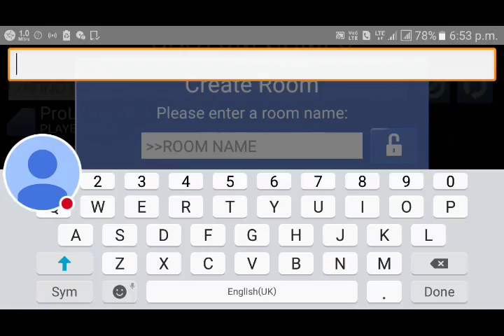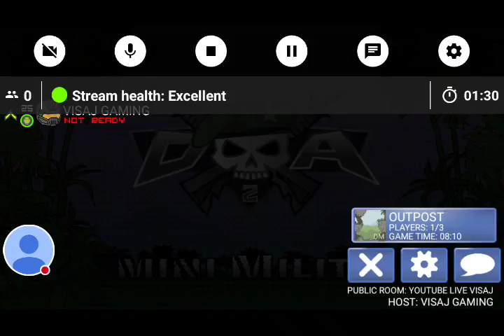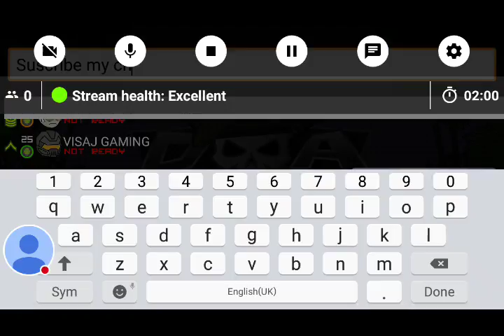LETS PLAY MINI MILITIA WITH ME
SERVER :-) PRO PLAYERS   ROOM :-) YOUTUBE LIVE VISAJ